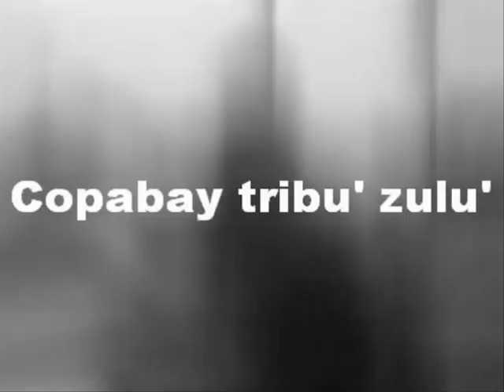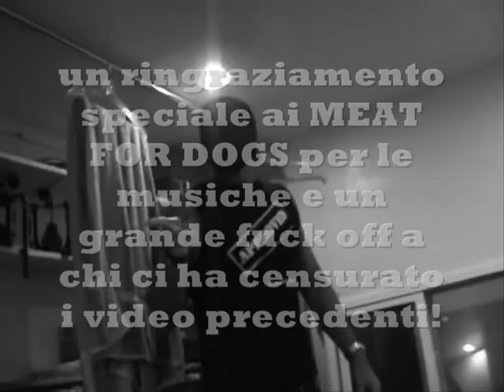CalabriFornia surf Trip new 1 0001